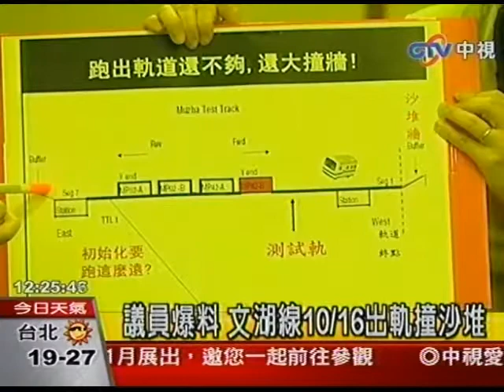議員爆料 文湖線16日出軌 撞沙堆